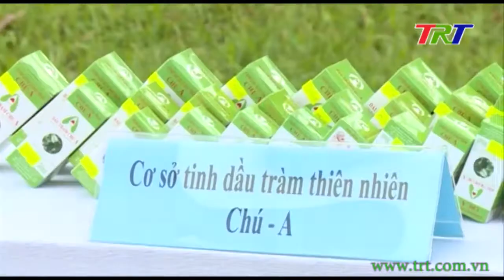Xây dựng thương hiệu cho nông đặc sản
Hiện nay, ngành nghề nông thôn mang lại nguồn thu nhập chiếm gần 50% tổng thu nhập của người dân. Không những thế, một số nghề chế biến nông sản còn làm tăng thêm giá trị sản xuất và góp phần thúc đẩy nông nghiệp phát triển. Đáng mừng hơn là giờ đây, hầu hết người dân đều đã ý thức rất rõ giá trị của việc xây dựng thương hiệu nông đặc sản.